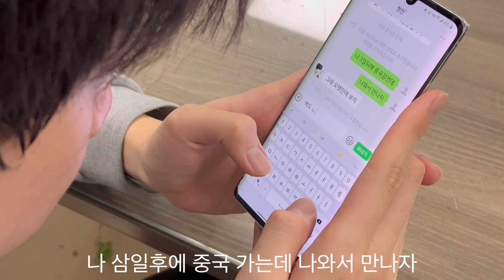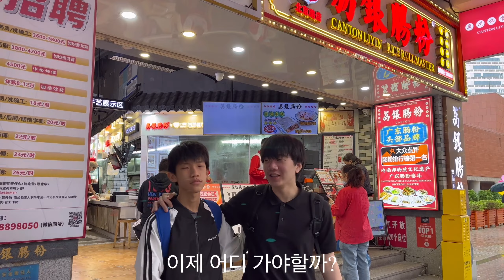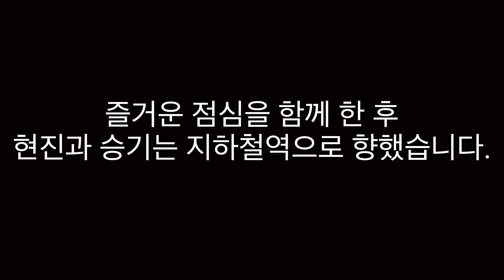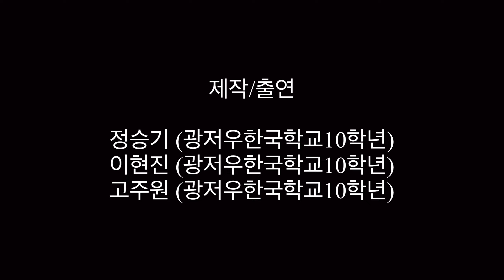중국 광저우 맛집 여행. 추천 음식 소개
중국 광저우 먹거리 볼거리를 소개합니다